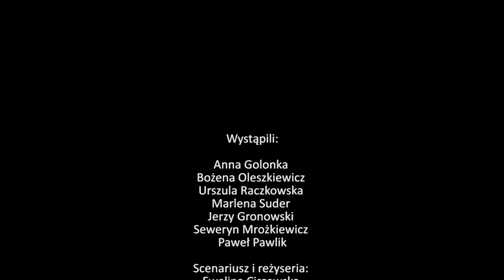Teatr lalki i aktora w Walbrzychu-Pinokio wg CARLA COLLODIEGOrez Ewelina Ciszewska muz Kinior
Teatr lalki i aktora w Walbrzychu-Pinokio wg CARLA COLLODIEGOrez Ewelina Ciszewska muz Kinior-film Robert Balinski